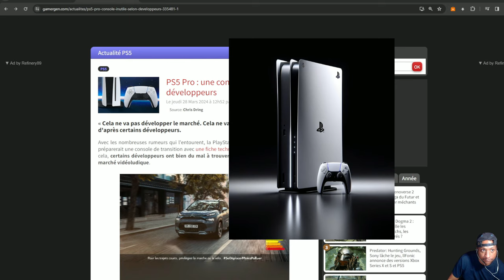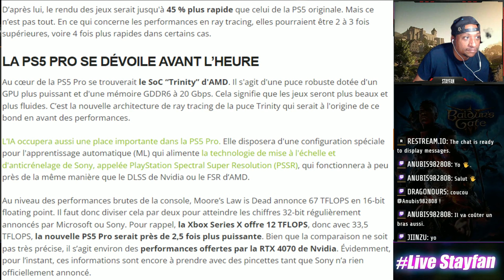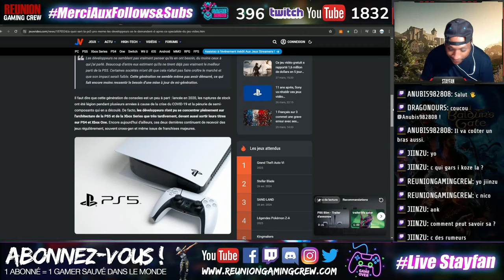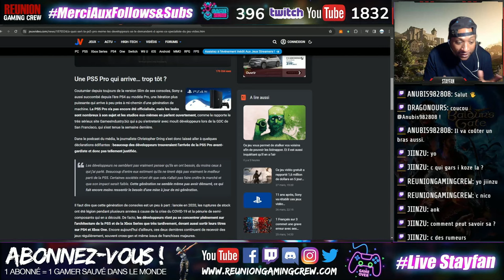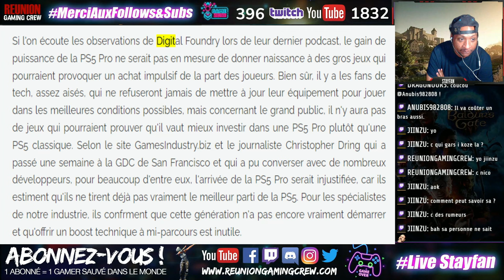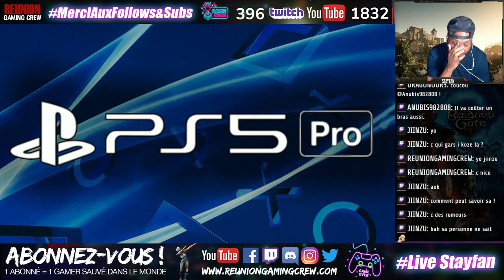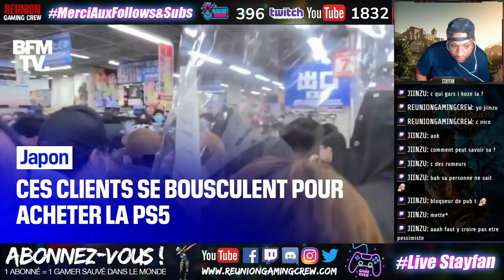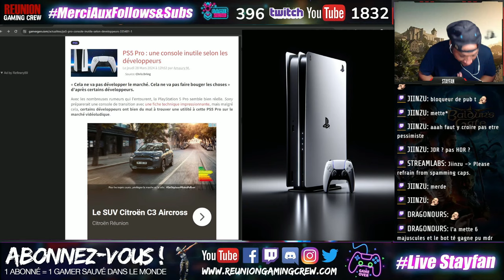LA PS5 PRO sera t-elle INUTILE ou pas ?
On lisait un peu les articles et on est tombé sur la polémique comme quoi certains développeurs trouverait la PS5 PRO inutile. Selon vous c'est vrai ou pas ?